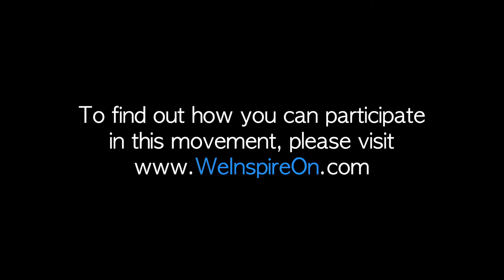Chris Rodriguez//INSPIRES ON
"For once in my life, I can look at people straight in the eye and say i'm doing AMAZING and actually mean it. " - Chris Rodriguez